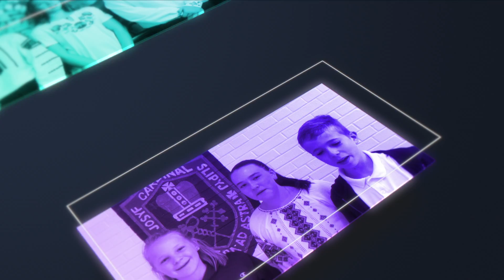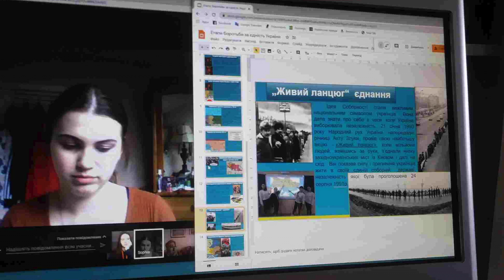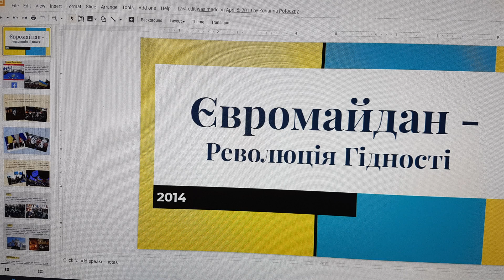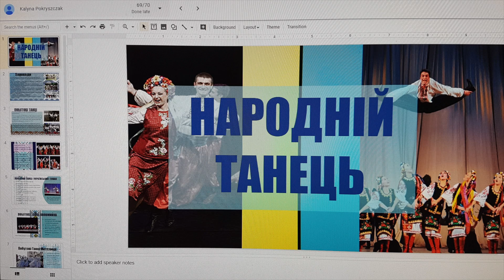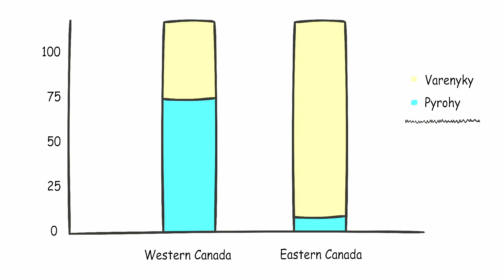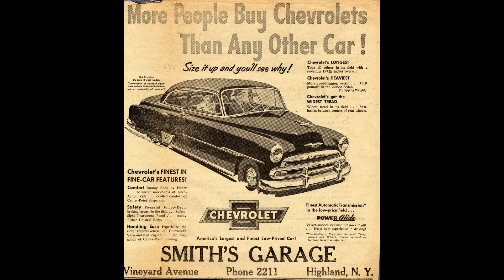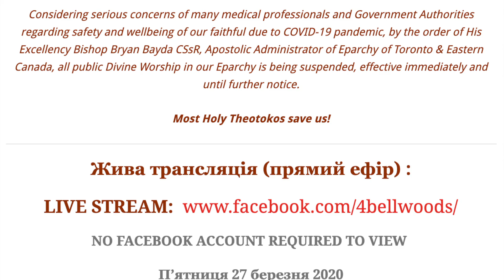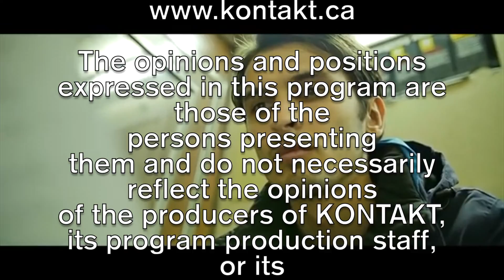KONTAKT NEXT GEN EP36 MAY 14 2020